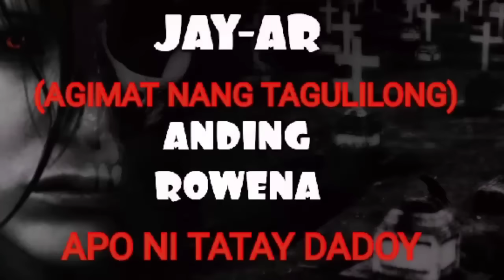PART 21 ---AGIMAT NANG TAGULILONG--ANDING ANG APO NI TATAY DADOY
NAGSIMULA NA ANG BUHAY NI ANDING BILANG ISANG BATANG ALBULARYO AT ANTINGGERO..ITo ang sinasabi nang lahat na susunod sa mga yapak ni tatay dadoy dun s isla nang siquijor..sa murang gulang nang bata kaya na nityong gamitin ang mga agimat at ang mga kakayahan na bigay nang mga abyan